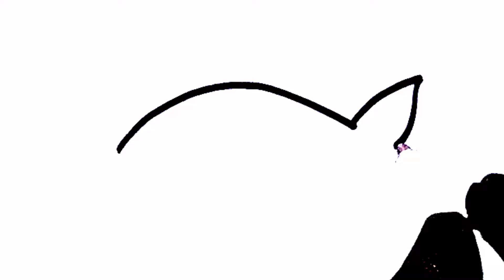A cute fish| Draw A rainbow colour fish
DRAW a cute And yummy fish.
Drawing video for kids.
Drawing Fish easily.
Fish drawing and painting for kids.
How to draw a beautiful fish easily.
How to draw a cute fish step by step.
How to draw a cute And yummy fish.
Very beautiful Fish drawing.
Very very super fish drawing.
Very very easy and colourful fish drawing for kids.
Rainbow colour fish drawing for kids.
Rainbow colour fish drawing and painting.
Rainbow colour fish drawing step by step.
Pre school drawing.
Pre school drawing for kids.
Pre school learning .
Kids Drawing.
How to draw beautiful Fish step by step.
Fish painting.
FISH drawing and painting for beginners.
Fish painting for kids.
Painting video.
Painting fish for kids.
Painting fish for kids and toddlers.